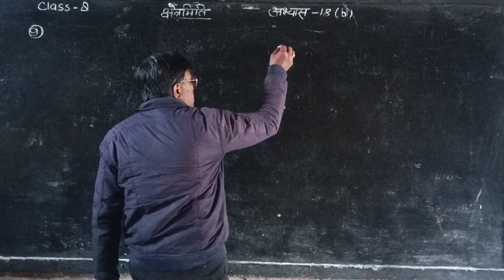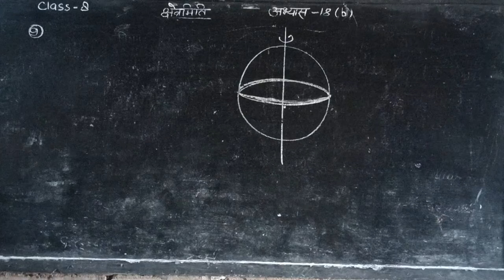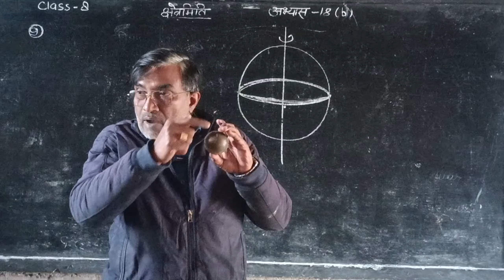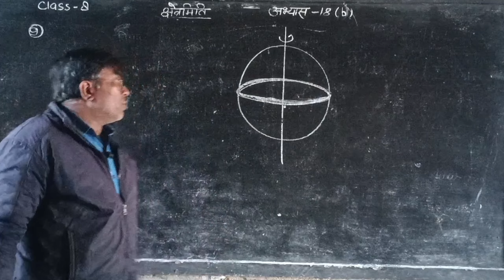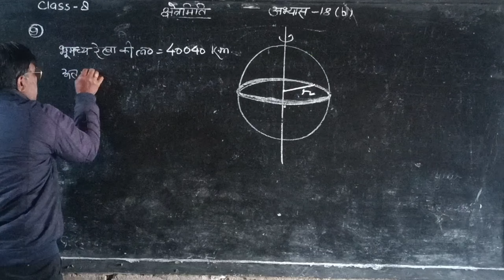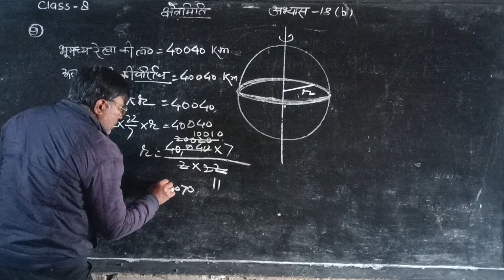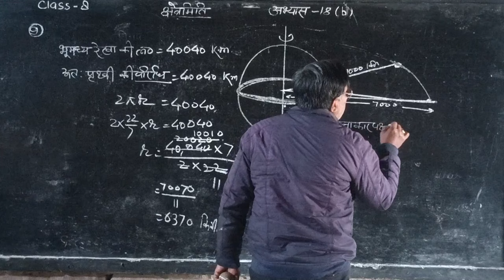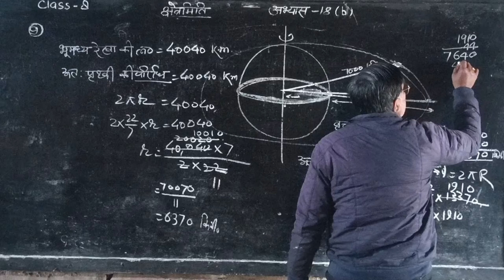6》कक्षा-8》बेसिक शिक्षा परिषद पाठ्यक्रम 》गणित//क्षेत्रमिति//अभ्यास 18(b) प्रश्न 9 का हल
* कक्षा-8
* गणित मंथन
* इकाई- 8
* क्षेत्रमिति
* अभ्यास 8(b)
* प्रश्न संख्या 9 का हल